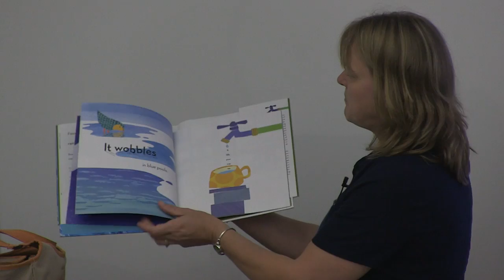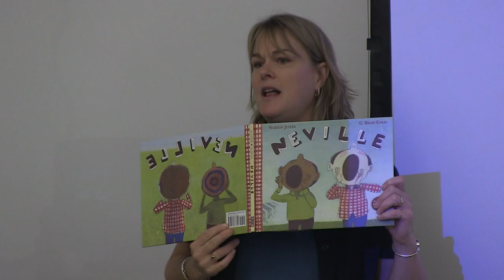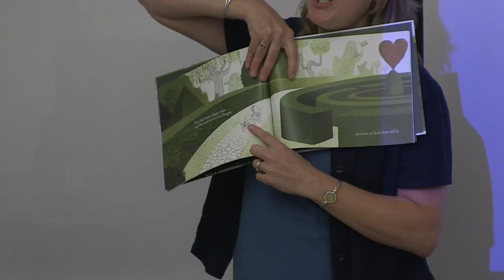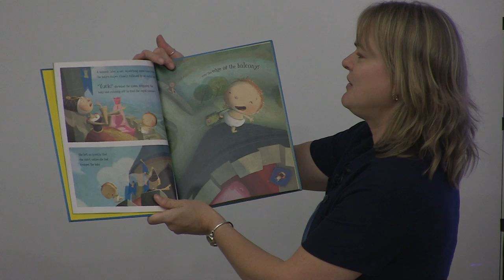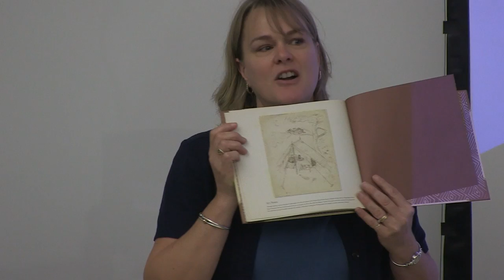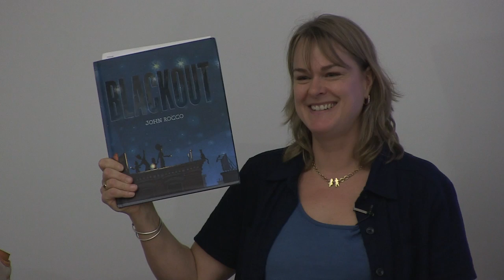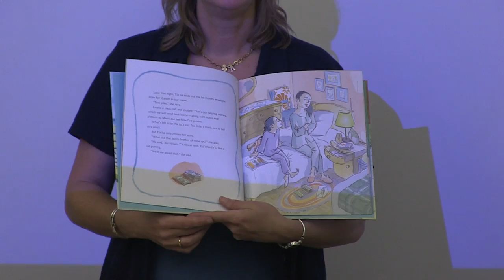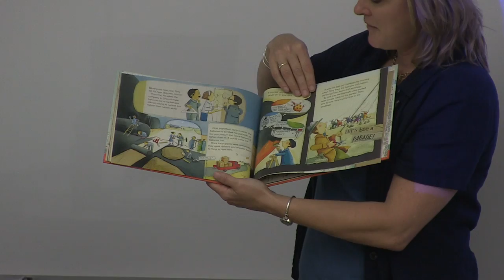The Red Clover Award: Introducing This Year's Nominees to Your Students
Vermont's Children's Choice Picture Book Award is now in its 17th year and this year's list is better than ever! Join us as we present the nominees and give you some great ideas to help kick-start your program.

Presented by Amy Kolb Noyes at the 2012 Dynamic Landscapes conference held at Champlain College.